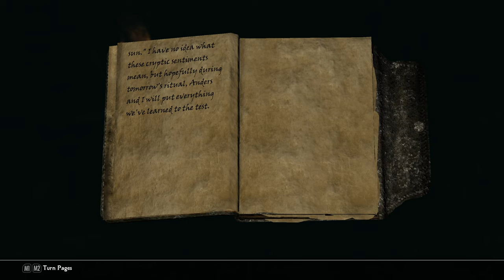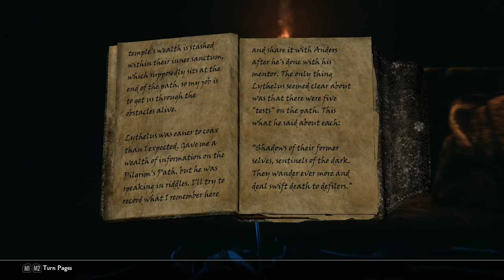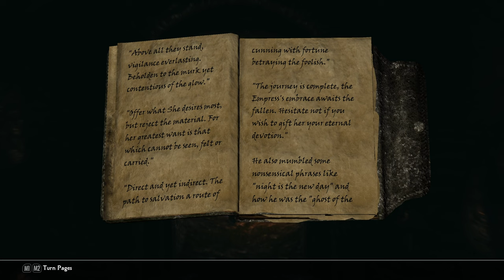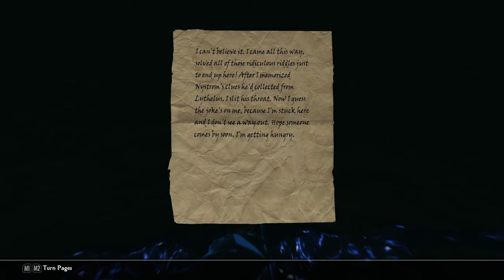18 100% Ultra Modded Skyrim Playthrough Thieves Guild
Hello fellow Dovahkiin. Welcome to my Ultra Modded Skyrim 100% play through based on Lexy’s Legacy of the Dragonborn mod guide that centers Icecreamassassin’s incredible creation, Legacy of the Dragonborn.

Legacy of the Dragonborn is the kind of mod where calling it a mod may feel less genuine than just calling it a DLC sized expansion. It is also the sort of mod or expansion that inspires most modders to tailor their entire mod load out around it.

In this play through series I’m going to 100% all of Skyrim and her expansions as well as Legacy of the Dragonborn.

I’m not going to role play or assume the persona of my character but there will be a few things or loose rules I want to follow.

This will be a power fantasy. I will become the guild leader of all factions, and while pursuing each respective faction I will utilize the appropriate armor and weapons of each given faction. So I will not stick to any particular “class” or play style. But my personal tastes gravitate towards more of a stealthy, tactical approach.

The starting point of this adventure will begin with our hero, Bodah, a Dunmer who was forced to flee Morrowind because of the catastrophe that was wrought by the Red Mountain explosion.

Bodah had to abandon most of his possessions,  and among the few things he was able to save, he had to sell off the most valuable to make passage to Skyrim.

In his former life, Bodah was a hunter and fisherman who was also employed as a guardsman for his local Mage’s guild.

When he landed in Skyrim, he found the Nords of Windhelm highly disagreeable due to their bigoted attitude toward Bodah and his people, even though Bodah found Nord women to be highly desirable.

Bodah has no surviving family or friends to care for, and because of that, he felt no need to tolerate his treatment in Windhelm and moved further south; choosing to explore the wilderness of Falkreath Hold while trying to come to terms of his loss.

It was just another day when...